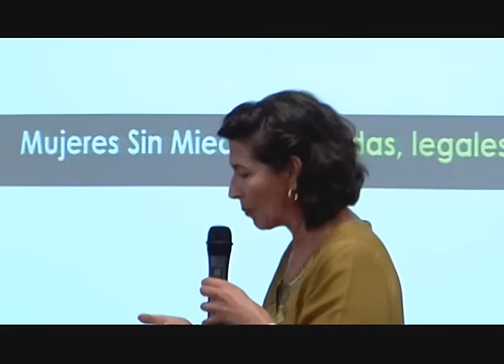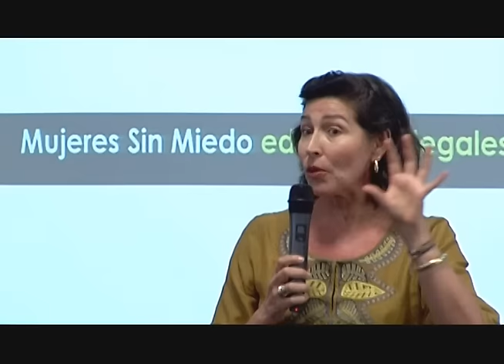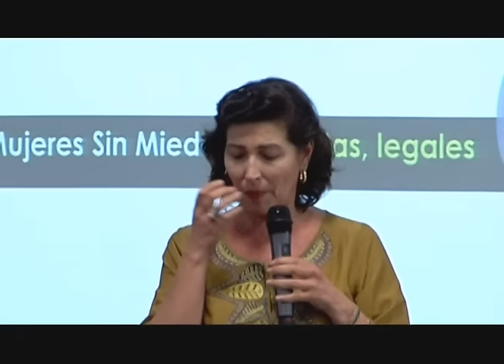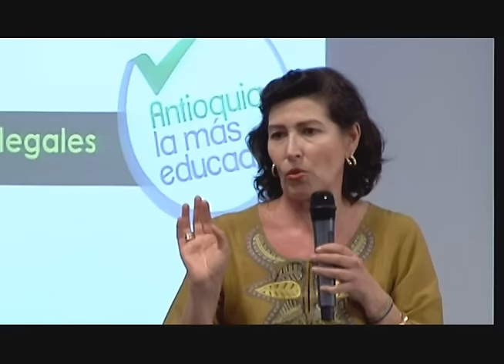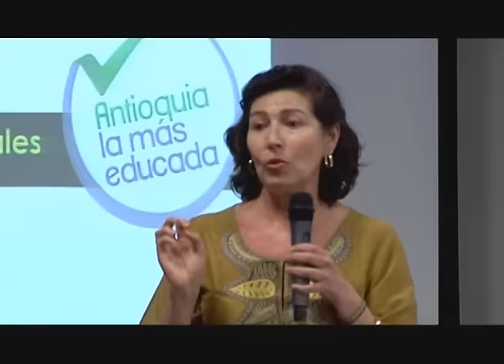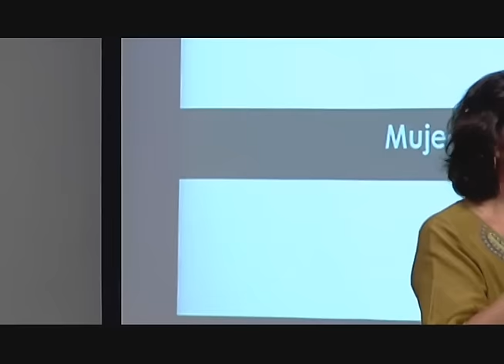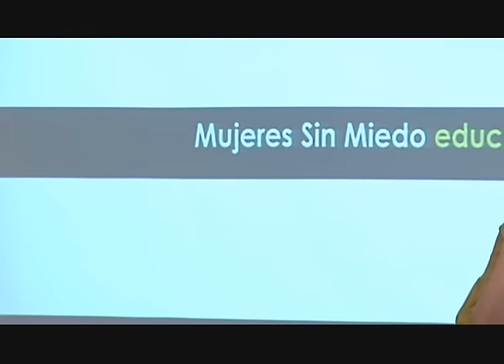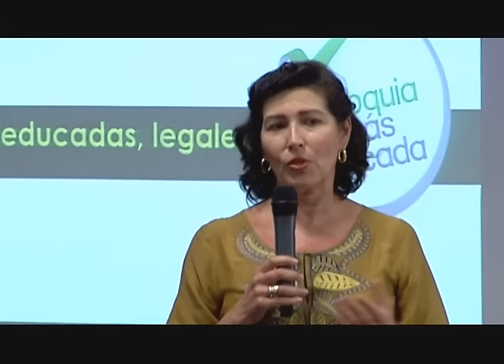Intervención Lucrecia Ramirez Restrepo El poder del empoderamiento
Antioquia la más educada

Lucrecia Ramírez Restrepo es una reconocida investigadora feminista, que ha liderado acciones y campañas que propenden por la igualdad de género. Es Médica Psiquiatra y líder de proyectos sociales contra la anorexia, la bulimia, y el embarazo en niñas y adolescentes. Además, trabaja por la salud mental de las mujeres. Actualmente es la directora del programa Mujeres Digitales y Primera Mujer del Departamento de Antioquia.